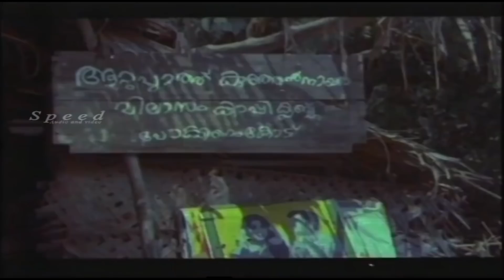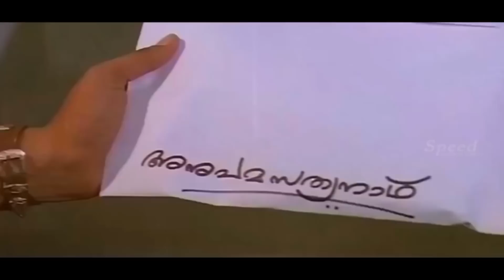ജഗതിചെട്ടന്റെ സൂപ്പർ കോമഡി സ്കിറ്റ്..തിരുമേനി ക്രോസിനാതി വടകം തയ്യാറായോ.? Best Comedy 2018 HD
ജഗതിചെട്ടന്റെ സൂപ്പർ കോമഡി സ്കിറ്റ് തിരുമേനി ക്രോസിനാതി വടകം തയ്യാറായോ.? Malayalam Best Comedy 2018 HD

malayalam comedy suraj

malayalam comedy 2017

malayalam comedy download

malayalam comedy 2016

comedy malayalam 2015

malayalam comedy scenes 2017

new malayalam comedy show
suraj comedy stage show

suraj comedy new

malayalam comedy suraj download

sooraj malayalam comedy

suraj comedy dialogues

sooraj comedy

suraj venjaramoodu comedy photos

suraj venjaramoodu comedy movies
list of malayalam comedy films

list of 2017 malayalam comedy films

malayalam comedy movies latest

malayalam comedy movies 2016

malayalam comedy movies download

malayalam comedy movies 2017 download

best malayalam comedy movies 2016
dharmajan comedy movie

pisharadi dharmajan comedy 2016

dharmajan comedy badai banglavu

dharmajan comedy in movies

pisharadi dharmajan comedy asianet film awards

pisharadi dharmajan split

pisharadi dharmajan comedy 2017

ramesh pisharadi comedy in asianet film awards 2015
ramesh pisharadi comedy asianet film awards

pisharadi dharmajan comedy asianet

pisharadi new comedy 2017

pisharadi comedy 2017

ramesh pisharadi comedy 2016

pisharadi comedy with trump

ramesh pisharody comedy in mazhavil manorama

ramesh pisharadi comedy download
jagathy comedy yodha

jagathy comedy thalavattam

jagathy comedy scenes collection

jagathy old comedy scenes

jagathy comedy download

jagathy comedy kilukkam

jagathy comedy malayalam video

jagathy comedy movies full